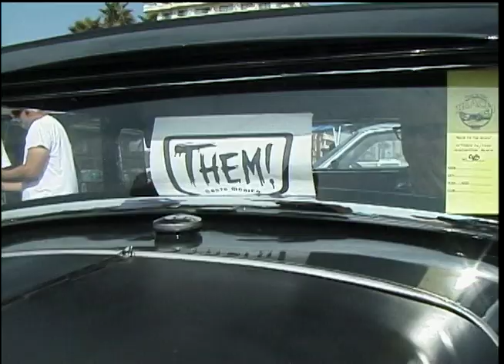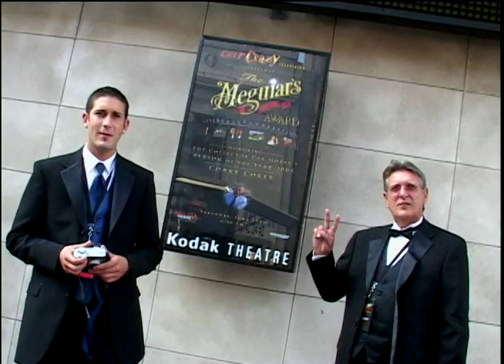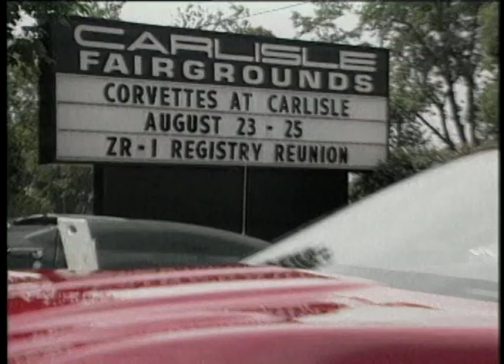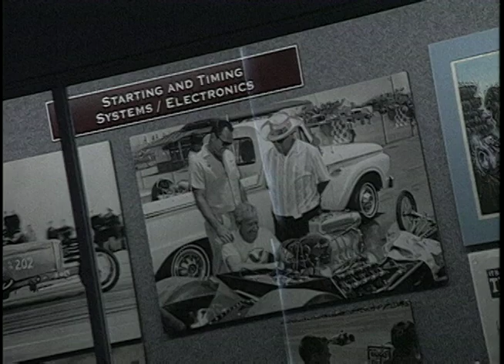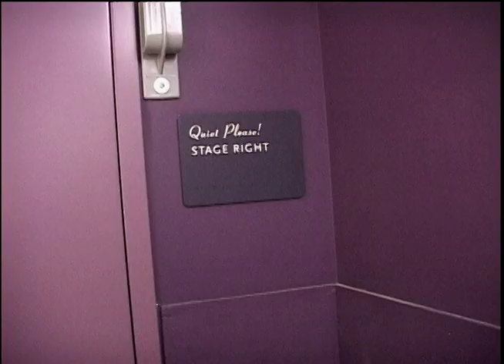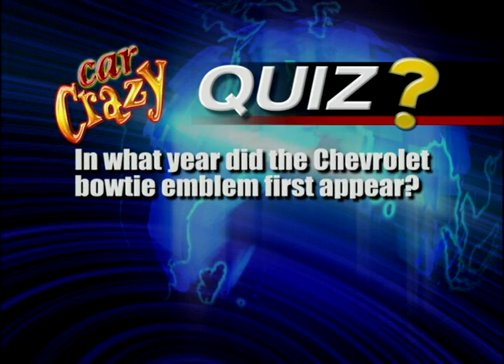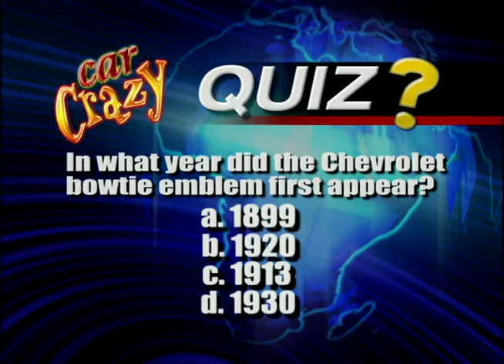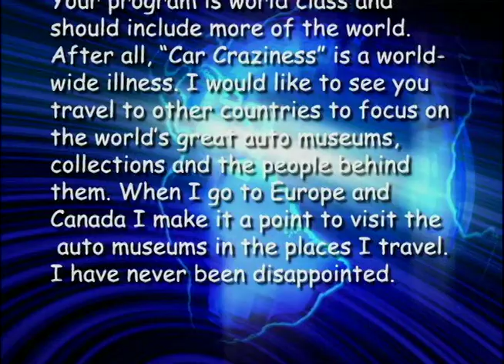Meguiar's Award 2004: Pre-Show Fun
Join Barry Meguiar, Alan Taylor, and Bruce Meyer as they mix it up on the red carpet in front of the spectacular Kodak Theatre at Hollywood and Highland in Hollywood, California.  We will chat with car guys such as Alex Xydias, George Barris, and Carson Lev, as well as the Treasures of the Hobby: Nellie Jackson and Julio and Fernando Ruelas, and the 2004 Car Collector Hobby's Person of the Year, Corky Coker.  You don't want to miss the excitement leading up to the Meguiar's Award gala!! Episode 9014